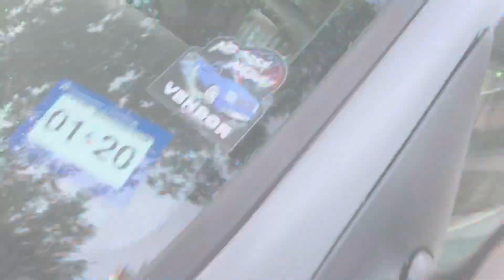A day whit cheladaboy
Guys what’s up quick video just a chilln day meet ,Austin trip n more